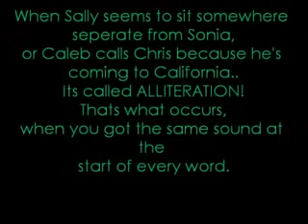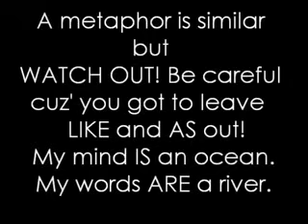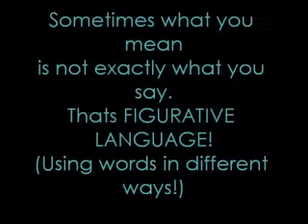04-Figurative Language Rap Song-Pr2A-English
04-Figurative Language Rap Song-Pr2A-English